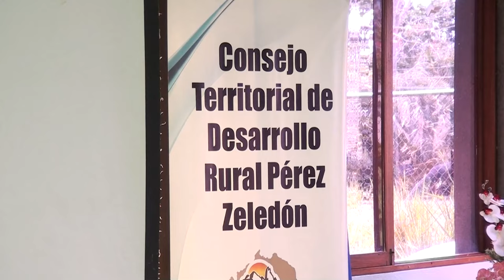Proyectos de electrificación y mejoras en asada, proyectos que vienen para Pérez Zeledón con apoyo d